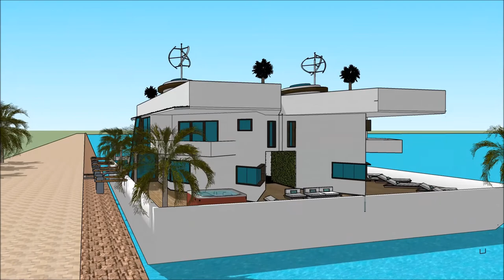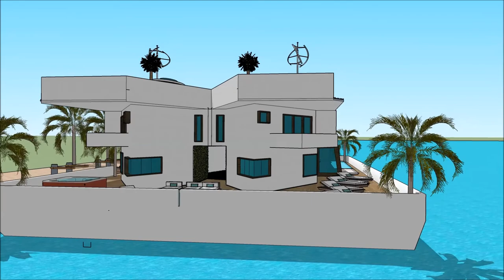Iwu ụlọ mmebe imewe emebe ụlọ nke oge a onye na emepụta ụlọ ụlọ obibi ụlọ nkà na ụzụ ọdịnihu ụlọ ụgb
The floating house villa houseboatzania launching an innovative high-end luxury yacht floating house villa mansion home design potentially as a display of exhibition of the Iwu ụlọ mmebe imewe emebe ụlọ nke oge a onye na emepụta ụlọ ụlọ obibi ụlọ nkà na ụzụ ọdịnihu ụlọ ụgb.

The collection of the Floating house villa houseboatzania concept Iwu ụlọ mmebe imewe emebe ụlọ nke oge a onye na emepụta ụlọ ụlọ obibi ụlọ nkà na ụzụ ọdịnihu ụlọ ụgb consists of high luxury and architectural art pieces in minimalism combined with living on the waterfront of the harbour.

The floating house villa mansion yacht design has the basis to sustain living with high standards and contemporary structural design - Iwu ụlọ mmebe imewe emebe ụlọ nke oge a onye na emepụta ụlọ ụlọ obibi ụlọ nkà na ụzụ ọdịnihu ụlọ ụgb with numerous of prospects for excessive living and celebrating the desire of life worldwide: